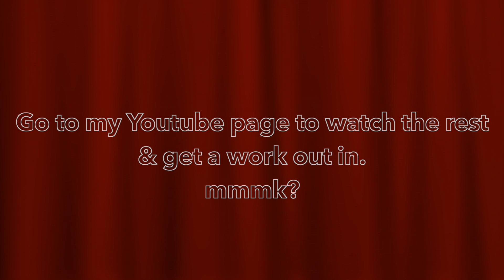Let's Move!! with Diggy Splash feat. Josh Wrong "BROTIVATION"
This video is about Let's Move!! with Diggy Splash feat. Josh Wrong